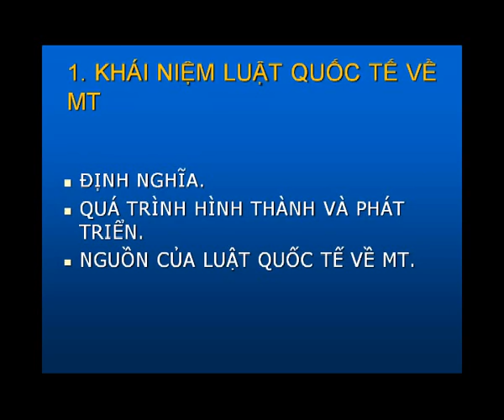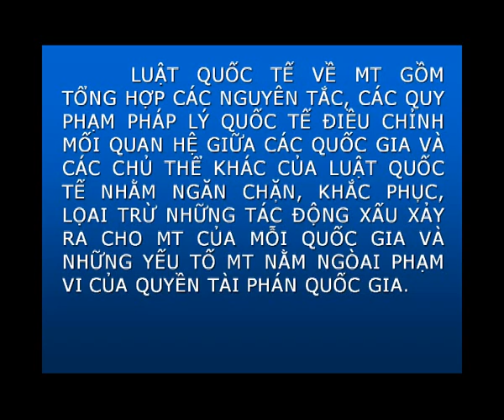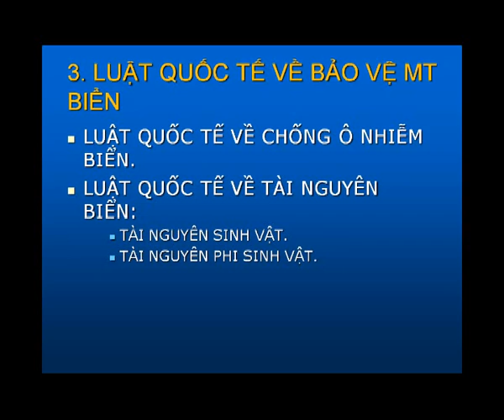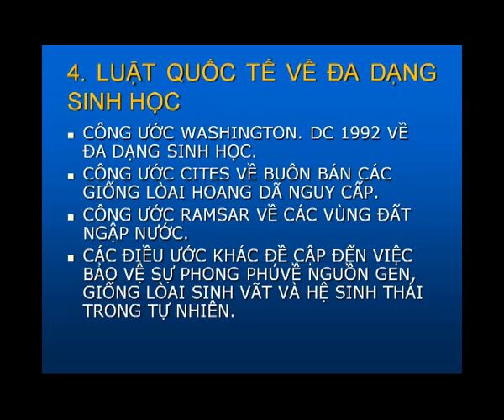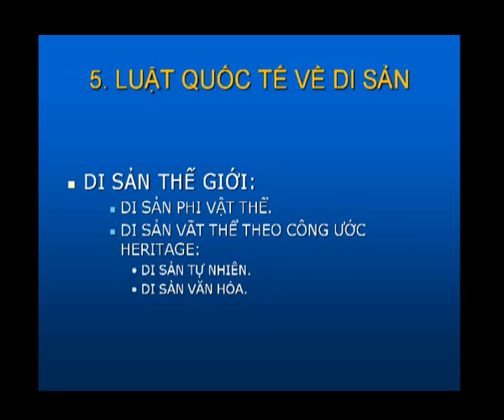04_C3_LuatQTeVeMoiTruong